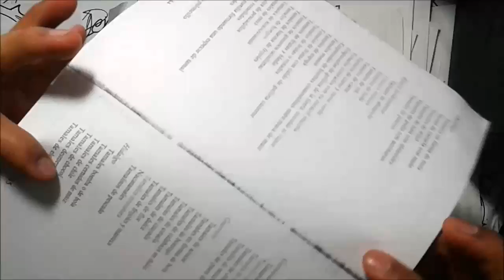Mira Como Dibujo a STAR VS LAS FUERZAS DEL MAL XDEIOS